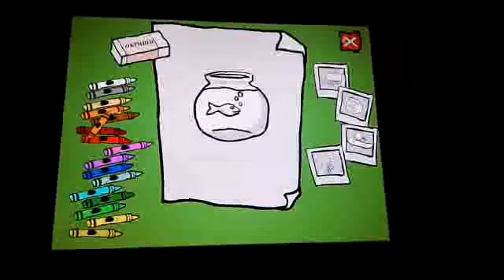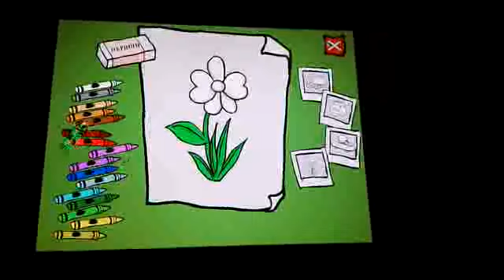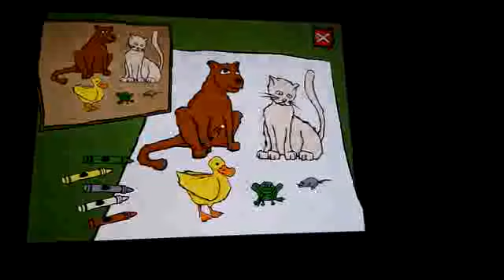Igralica bojanka CD by bozo91